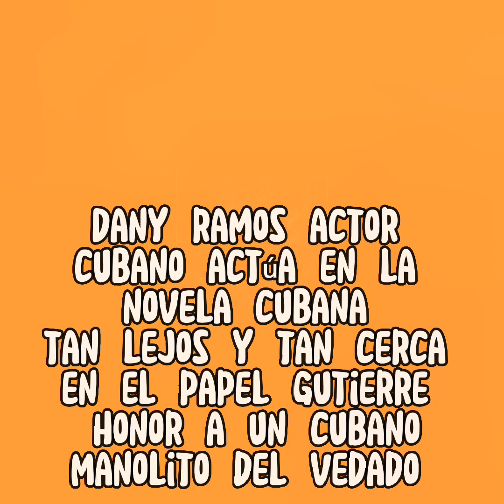Denys Ramos o Manolito del Vedado en la novela Cubana.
Conoce la historia real del personaje de "Loquimbiri Gutiérrez" 👇 (Manolito del Vedado) 😲 interpretado por el actor Denys Ramos  👏👏

Recuerdo hace más de 30 años a Manolito 😲 desde que empezó a deambular por la zona de 23 y 12 era apenas un adolescente, delgado y rubio, imberbe y sin espejuelos.

Fue un niño que nació con retraso mental moderado, su mamá lo abandonó a el y sus hermanos para irse a los EEUU.

En sus inicios siempre anduvo muy bien cuidado se ve que su familia o alguien velaba por su apariencia, luego un poco mayor hubo épocas donde se le vio algo descuidado.

Siempre le acompañó su gusto por la música, por imitar sonidos de diferentes animales, sirenas de carros patrulleros, por simular que hablaba en otros idiomas y cuando cantaba imitaba el sonido de la radio cuando mueves el dial para sintonizar otra emisora eso me daba muchísima gracia por la originalidad e inocencia casi infantil. 😁 Su mejor frase: "¡Manténgase en sintonía con Mazorra!" 🤣

Al inicio no pero luego consiguió unos audífonos donde supuestamente escuchaba música de un pequeño reproductor portátil de casetes y más tarde de discos compactos que irremediablemente terminaba roto en pedazos. 🥺

Y su creación más genuina que lo identifica... la gorra sin visera. 😁 Las personas que le conocen le regalan gorras frecuentemente, pero este ineludiblemente le elimina las viseras.  😲

Es verdad que siempre le vi alegre, comunicativo y respetuoso. Aparentaba disfrutar saber que entretenía a las personas con sus ocurrencias. 🥰

De alguna manera pasó a ser parte de los personajes populares que como el legendario Caballero de París habitaron el espacio y conforman el imaginario público de esta zona del Vedado. 👏👏

Escrito por: Ramon Lezcano